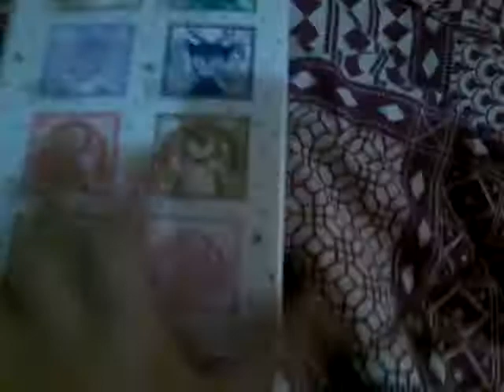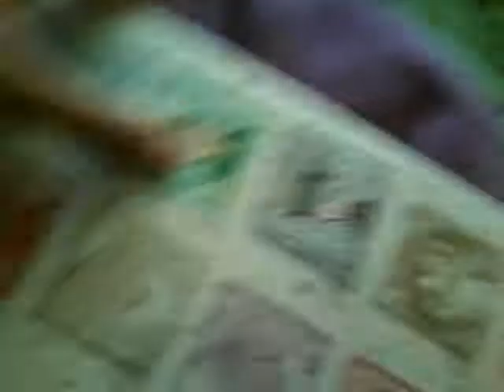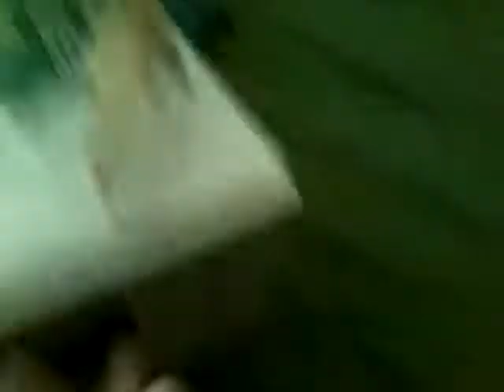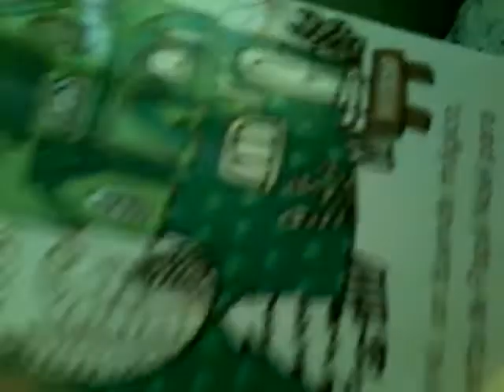Unboxing de Zafiro y Pistacho